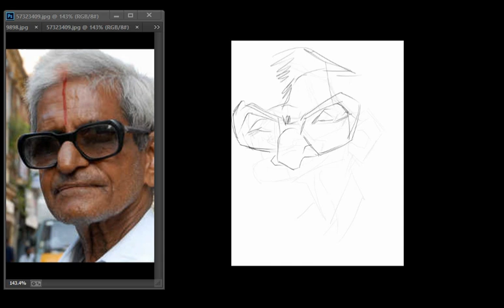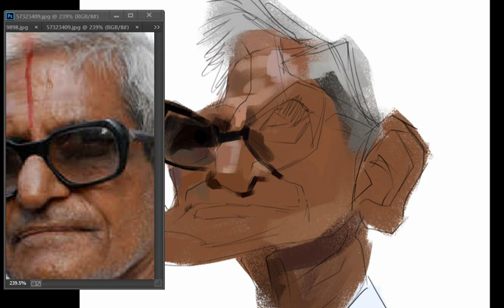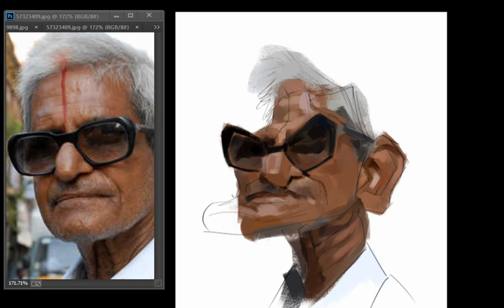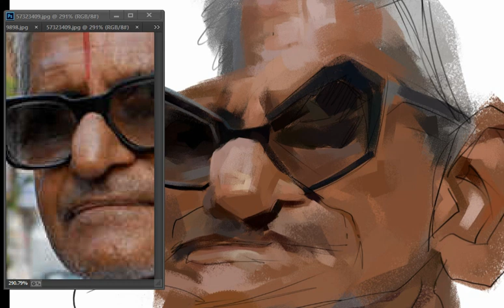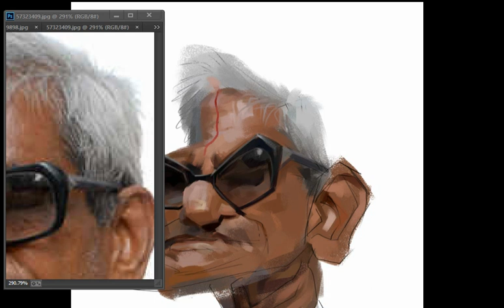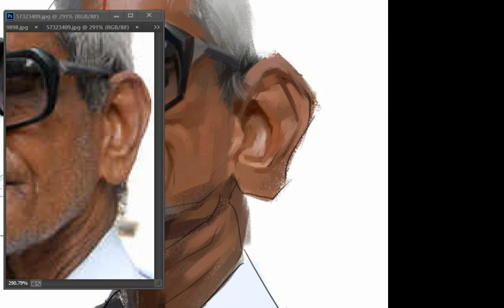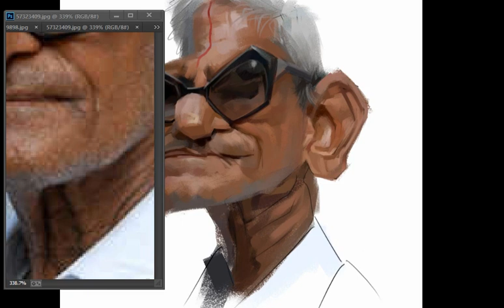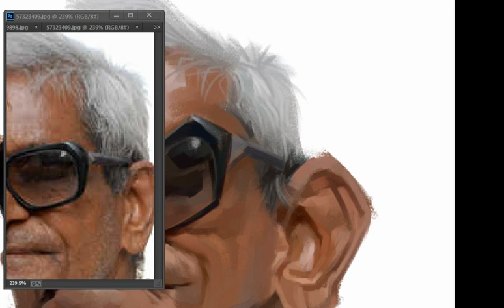Traffic ramasamy's digital caricature real time process video